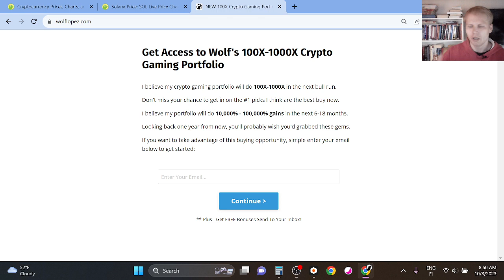Solana (SOL) Price Prediction 2023 (NEW)